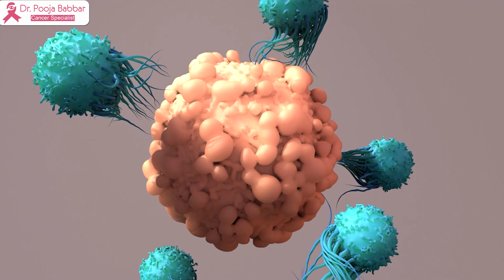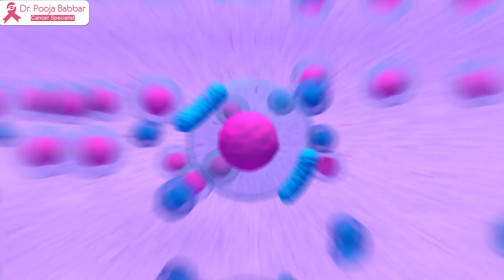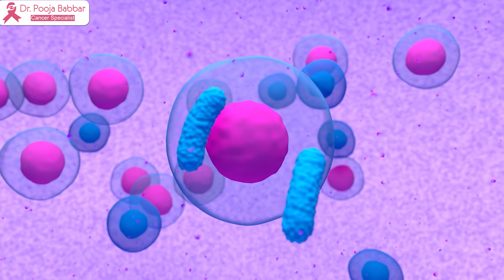क्या Infection से Cancer होता है | How Infection due to कैंसर different from other Cancer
Infections can contribute to the development of certain types of cancer, although it's essential to understand that infections alone do not directly cause cancer. Rather, certain infections can increase the risk of developing cancer over time.

For example, some viruses have been linked to an increased risk of cancer. Human papillomavirus (HPV) is associated with cervical cancer, as well as some types of head and neck cancers. Hepatitis B and C viruses can lead to liver cancer, while Epstein-Barr virus (EBV) is linked to certain lymphomas and nasopharyngeal cancer. Additionally, Helicobacter pylori infection is a known risk factor for stomach cancer.

Chapters
0:00-0:20 introduction
0:20- 0:50 Can viruses/infections cause cancer?
0:50-01:48 How infection due to cancer different from other cancer
01:48 -03:12  what are the prevention methods?

Dr. Pooja Babbar holds an MBBS degree with a Gold Medal from MUHS, an MD in Radiation Oncology from Tata Memorial Hospital, Mumbai, and a DM in Medical Oncology with another Gold Medal from RGUHS, earning the European Certified Medical Oncologist (ECMO) qualification.

With over a decade of experience, Dr. Pooja is a highly motivated and dynamic medical oncologist. She has achieved double gold medals and five distinctions in MBBS, securing the highest marks and overall topper status in DM Medical Oncology at premier cancer institutes in India. Her professional journey includes significant roles at Tata Memorial Hospital, Mumbai, and Kidwai Memorial Institute of Oncology, Bangalore.

In her extensive career, Dr. Pooja has honed expertise in oncology, covering evaluation, diagnosis, staging, and crafting personalized care plans for various solid and hematological malignancies. She remains abreast of the latest advancements in cancer guidelines to ensure the highest quality of care.

Her diverse range of interests within the field of oncology includes chemotherapy, immunotherapy, targeted therapy, and hormonal therapy. Dr. Pooja specializes in precision oncology, cancer screening, palliative care, and managing oncological emergencies. She got the highest record-breaking marks and distinction with a gold medal from RGUHS University. Her expertise extends to participating in multidisciplinary tumor board case discussions, focusing on head and neck cancers.

She also has a keen interest in thoracic malignancies, breast cancer, gynecological malignancies, gastrointestinal malignancies, and genitourinary malignancies. Her proficiency covers the spectrum of solid malignancies and hematological malignancies. Additionally, Dr. Pooja is well-versed in handling skin, soft tissue, and bone tumors, as well as endocrine and neuroendocrine neoplasms, neuro-oncology, lymphoma, multiple myeloma, and chronic leukemia.

Driven by empathy and a patient-centric approach, Dr. Pooja aspires to deliver comprehensive and holistic cancer care to each patient, creating a positive environment and uplifting the patient's spirit for optimal cancer care.

For Appointment
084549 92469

Location
CK BIRLA
Mayfield Garden, Sector 51, Gurugram, Samaspur, Haryana 122018